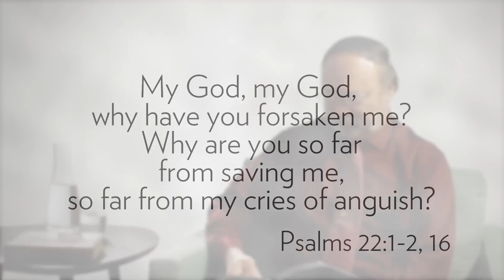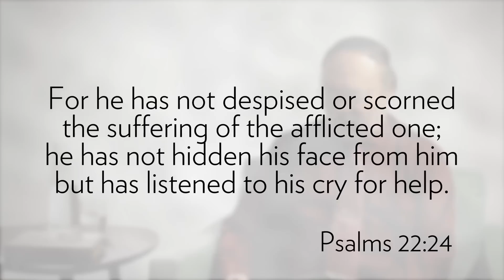Speaking of Life - Calling Out For Help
When you're lost, take a moment and ask God to help you find your way.